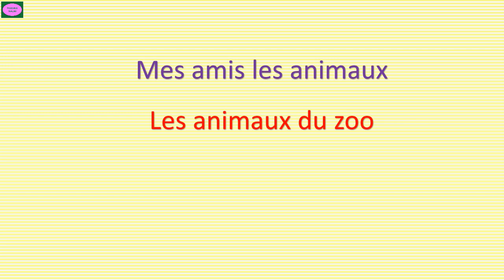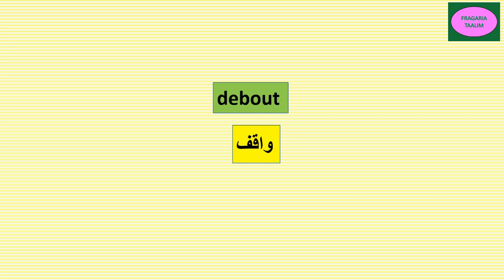# mes apprentissage en français/2aep/page 58/activités orales/les animaux du zoo/informer sur animal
mes apprentissage en français/2aep/page 58/activités orales/les animaux du zoo/informer s'informer sur les animaux/décrire un animal